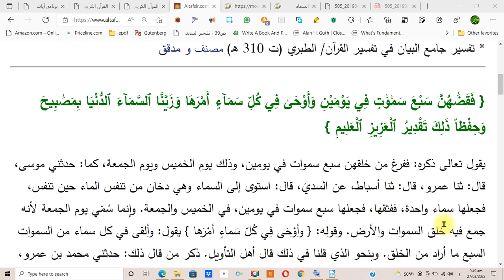السماء1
السماء الدنيا ام الفضاء؟